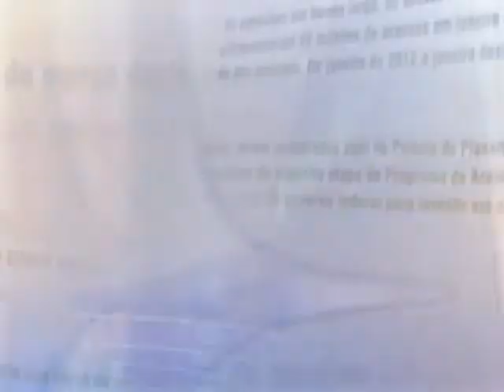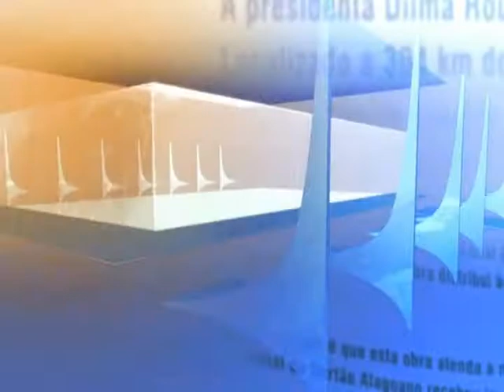Direto do Planalto - 20 de junho